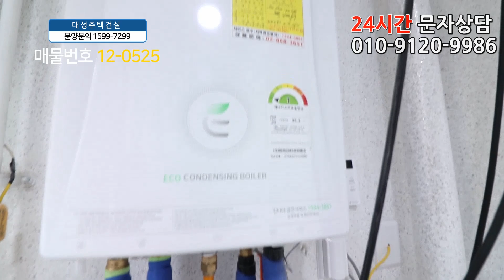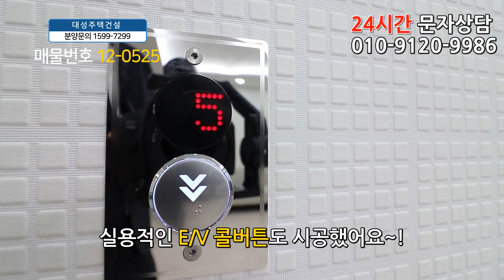부천신축아파트 40평 부천에서 유일한 초대형 4룸아파트+최고급 풀옵션+빅사이즈 펜트리룸+정남향+부천 최초 주차 200%+서울아파트 반값분양!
◆부천시 원미구 도당동에 있는 신축아파트입니다

☆위치는 7호선 춘의역에서 도보 15분정도 거리에 있구요.

★학교는 도당초교,신흥초교,도당중,부천북고가 근방에 있습니다.

♥ 원미구 - 도당동아파트매매 ♥

◈ 실입주금: 8천만원
◈ 구 조 : 방4 욕실2 발코니2 펜트리룸1
◈ 평 형 : 40평형
◈ 교 통 : 춘의역 도보 15분
◈ 입 주 :즉시입주